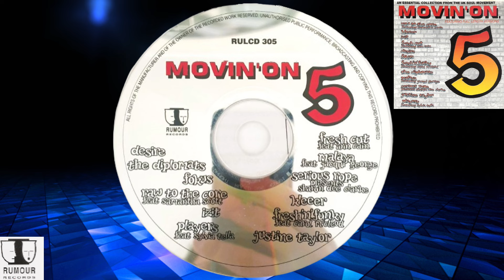Compilation: Movin' On 5 (1994)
Style: (RnB/Swing, Downtempo, Acid Jazz, UK Street Soul)
  **An Essential Collection From The UK Soul Movement**

Tracklist ⤵️

00:00  ▶️  Desire - Desire (Original Mix)

05:22  ▶️  The Diplomats - Last Chance (Danny Dub Mix)
                    *Remix: Danny Canaan

10:13  ▶️  Fokus - Underhanded

15:04  ▶️  Raw To The Core - In The Mood
                    *Vocals featuring: Samantha Scott

21:17  ▶️  Izit - Say Yeah (Surgery Mix)
                    *Remix: Dr. Bob Jones

27:41  ▶️  Players - Highwire (Vocal Mix)
                    *Vocals featuring: Sylvia Tella

32:24  ▶️  Fresh Cut - Don't Rush
                    *Vocals featuring: Ann Cain

36:42  ▶️  Malaya - Blameless
                    *Vocals featuring: Jacqui George

40:53  ▶️  Serious Rope Presents Sharon Dee Clarke - Runaway Love
                    (Downtempo Mix)
                    *Presenter: Serious Rope

46:49  ▶️  Kleeer - Oooh With You (Full On Swing Mix)
                    *Producer: Madhatter

53:07  ▶️  Fresh 'N' Funky - Chill Me (Radio Mix)
                    *Vocals featuring: Carol McCleod

56:50  ▶️  Justine Taylor - You're Telling Me Lies